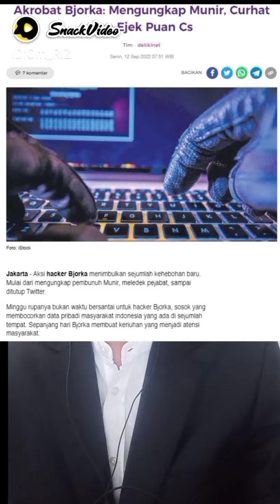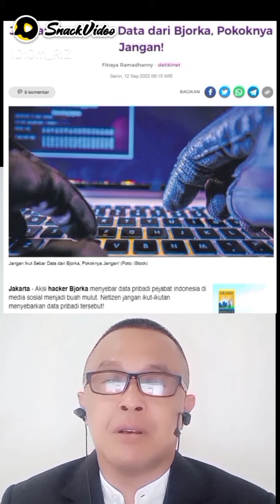Pejaran dari Hacker untuk Indonesia